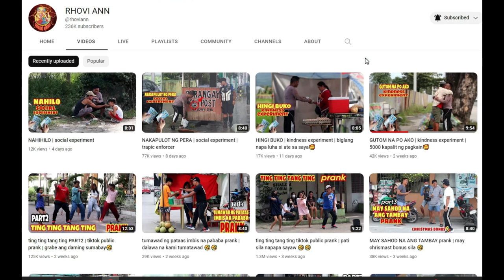KINGLUCKSS: VLOGER NA ALA @KINGLUCKSS ANG STYLE KILALANIN @rhoviann | TAONG GALA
KINGLUCKSS: VLOGER NA ALA KINGLUCKKS ANG STYLE KILALANIN.
Kilalanin ang isang vloger na ala kingluckss ang galawan at style ng pag vloger sikat at minamahal din ng masa tara kilalanin natin si RHOVI ANN